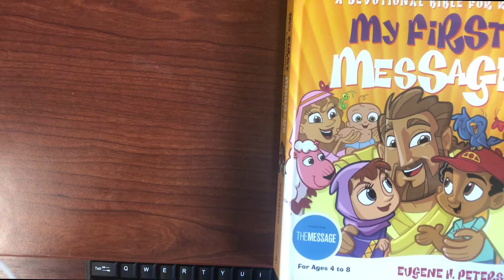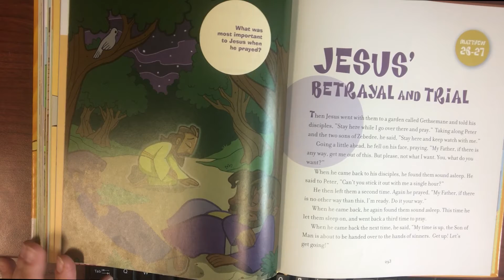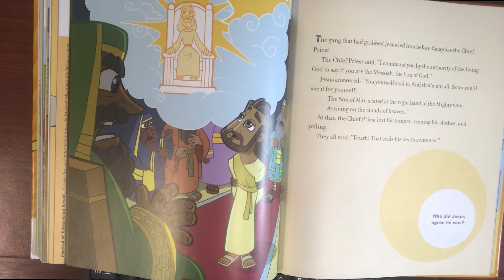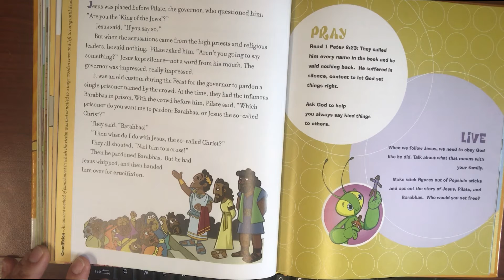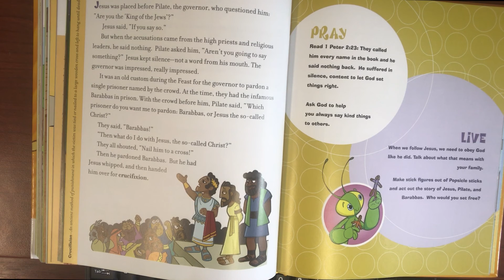Jesus Betrayal and Trial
Welcome to "My First Message" a devotional Bible for kids. Join First Lady K this week as we read about the story of Jesus Betrayal and Trial.